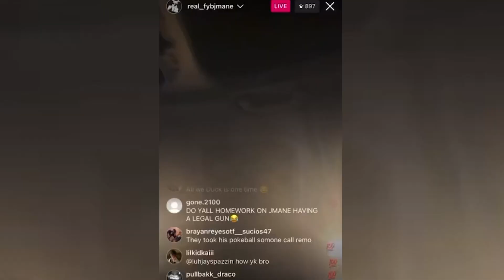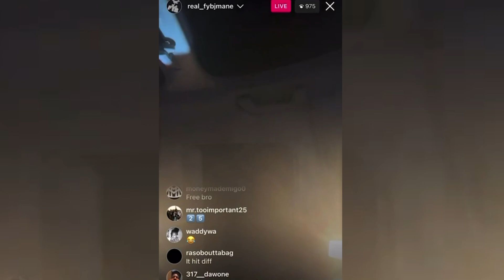Fyb J Mane Arrested in Atlanta on IG Live on G*n and Dr*g Charges